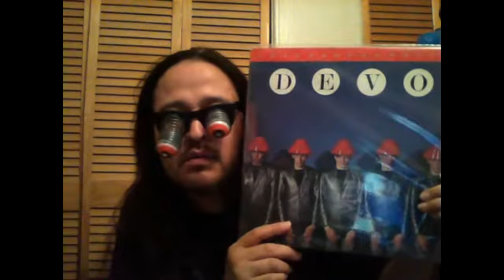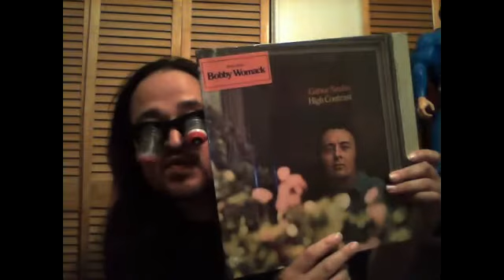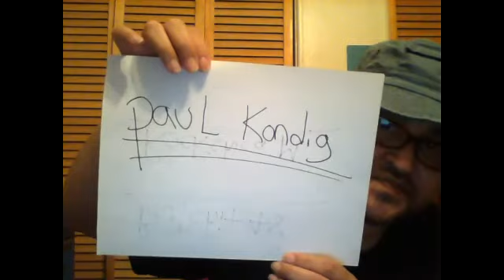Colin's Vinyl Update #17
6,25,13 A record update .sorry for the poor sound on this.I have a cheap lap top. No antics on this one.